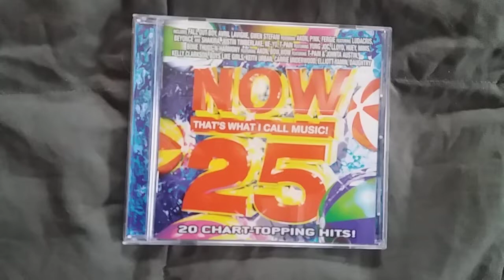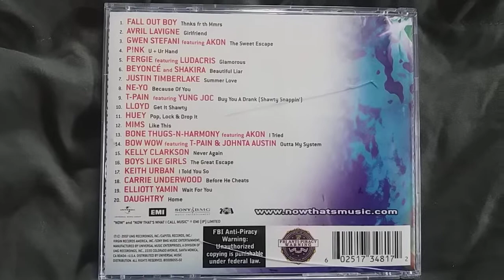NOW Review: NOW 25